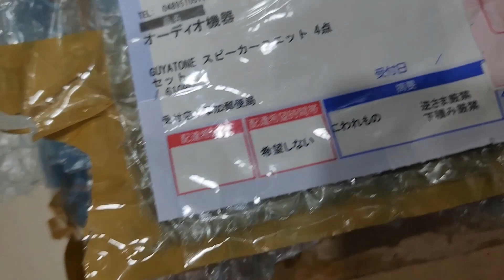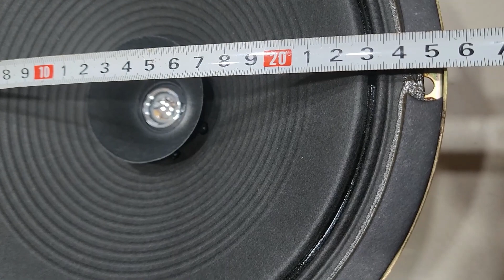Cặp loa toàn dải GUYATONE - bass 25 - cực chất, made in JAPAN giá tốt chỉ 3tr2 - Zalo 0977885088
Cặp loa toàn dải GUYATONE - bass 25 - cực chất, made in JAPAN
Màng giấy, cho âm thanh trong vắt. Anh em lên thùng bass 25 hoặc chơi ván hở cũng rất hay.